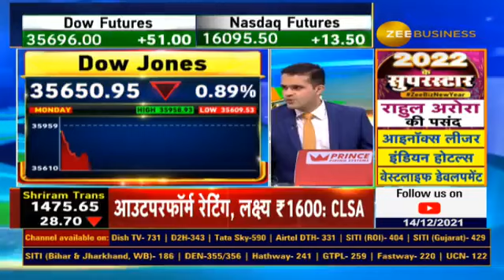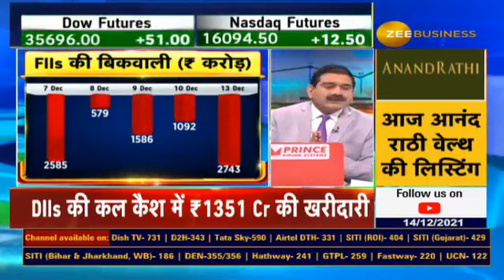Omicron Virus | Impact on global & Indian stock market ? Explained Watch to Know in details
EditorsTake | ओमिक्रॉन का बाजार पर कितना असर?

ओमिक्रॉन की वजह से फेड की बैठक से क्या उम्मीदें?

AnilSinghvi